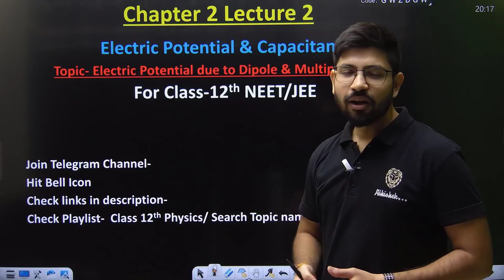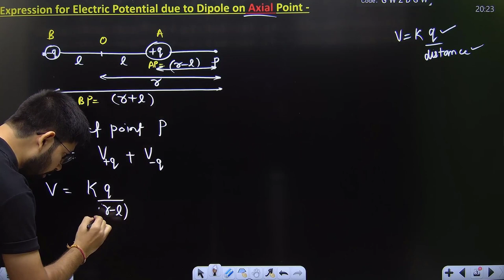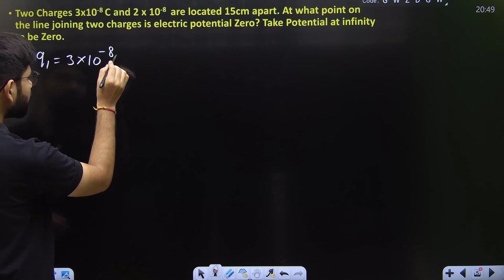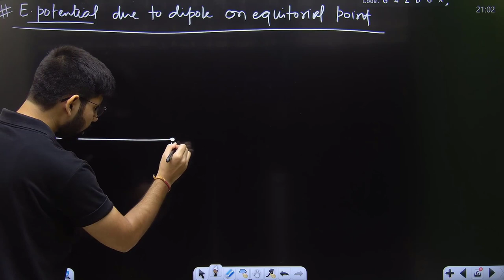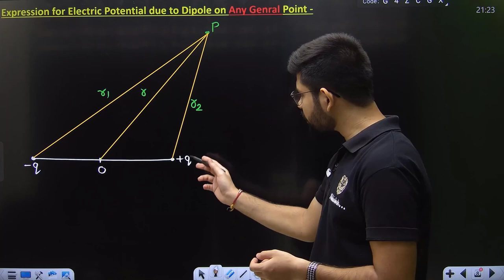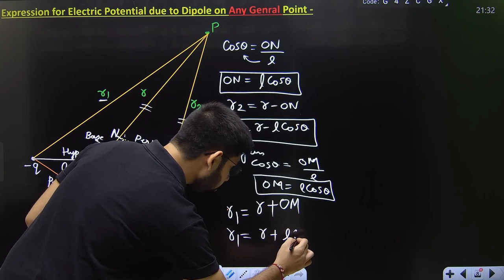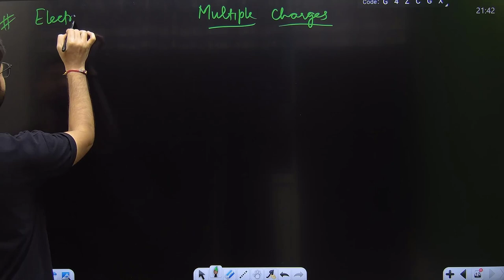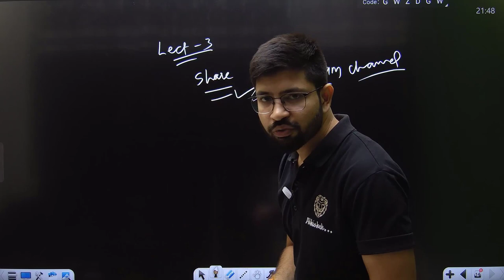Physics Class12 Chapter2 | Potential due to dipole on Axial, Equitorial & General Point |Lecture2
Telegram group- Abhishek sahu Sir Physics

potential due to an electric dipole
electric potential due to dipole
electric potential at any point due to an electric dipole
electric potential at any general point due to a dipole
electrostatic potential at a point due to an electric dipole
electric potential at a point due to an electric dipole
electric potential due to dipole at any point
electric potential due to a dipole
electric potential due to an electric dipole class 12
potential due to dipole
electric field due to dipole on axial line
electric potential
potential due to dipole at any point
potential due to electric dipole
derive an expression for electric field due to an electric dipole at a point on the axial line
an expression for electric potential at any point due to an electric dipo
derive the formula for the electric potential due to an electric dipole at a point from it
electric field at an equatorial point of a dipole
electric potential due to an electric dipole

Potential due to dipole on axial line, Chapter 2, Electrostatic Potential, Class 12 Physics

Electrostatic Potential and Capacitance 02 : Potential due to an Electric Dipole

Electric field on the axis of an electric dipole | Class 12th | Physics

 Electric Dipole - Electric Field on axis and Perpendicular Bisector

Electric field on the equatorial line of a dipole | Class 12th Physics

Potential due to dipole on an equatorial line, Chapter 2, Electrostatic Potential, Class 12 Physics

 electric dipole || electric field due to dipole on its axis & equatorial line || class 12 physics

Electric potential due to dipole on General point, Axial point, Equitorial point || Abhishek sir

Electric Dipole Electric Field on Axial Line

ELECTRIC POTENTIAL due to ELECTRIC DIPOLE || in HINDI